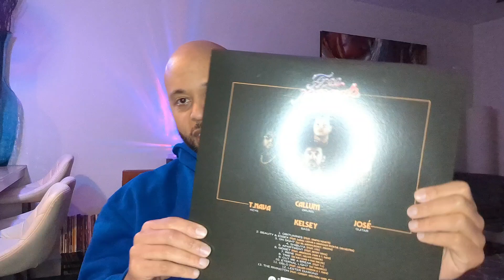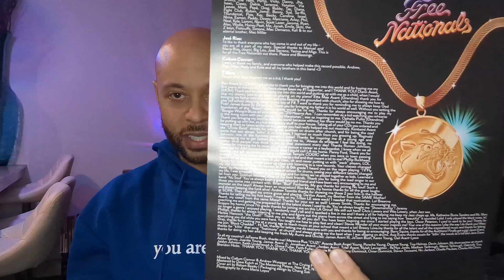On the Needle | Free Nationals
My thoughts on Free Nationals' debut album and work with Anderson Paak.